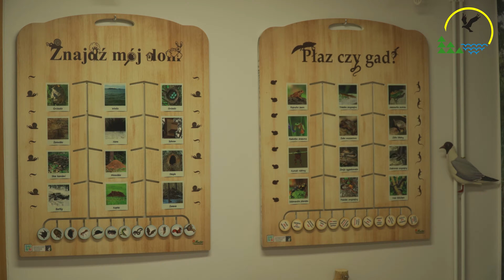Edukacja ekologiczna w Leśnej Stacji Dydaktycznej w Lipach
Zapraszamy na podcast wideo, w którym odwiedzamy Leśną Stację Dydaktyczną w Lipach, jeden z dwóch ośrodków edukacyjnych Zespołu Parków Krajobrazowych Województwa Lubuskiego, w którym prowadzone są zajęcia z edukacji ekologicznej dla dzieci i młodzieży.

Pełną ofertę edukacyjną Leśnej Stacji Dydaktycznej można zobaczyć na naszej stronie internetowej

Zapraszamy!